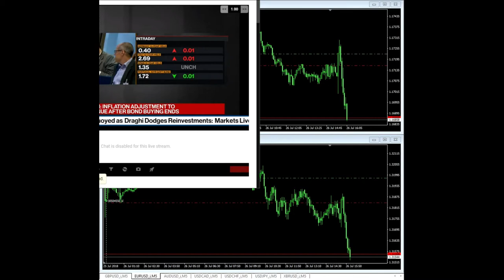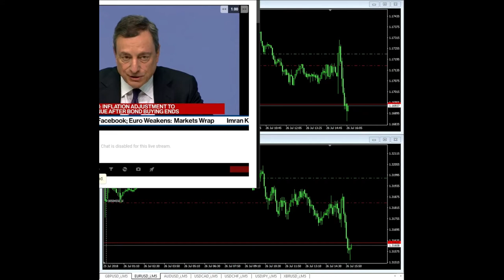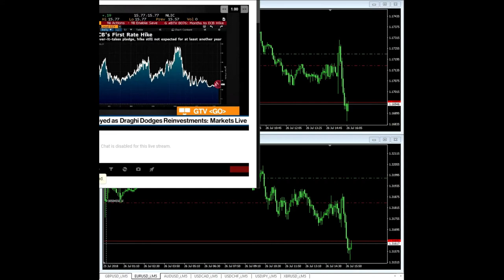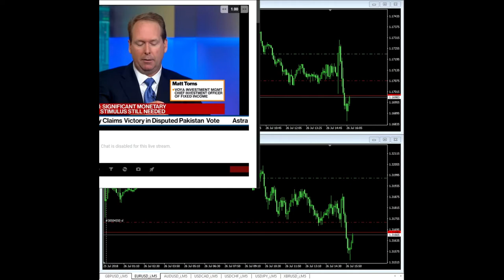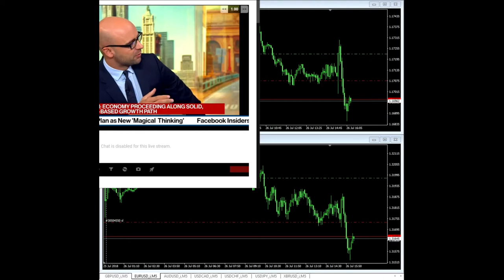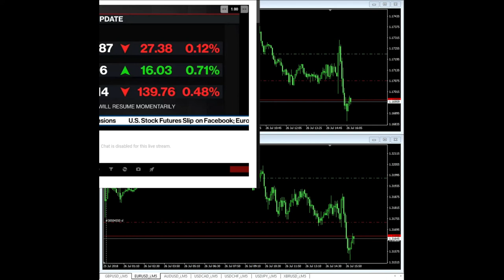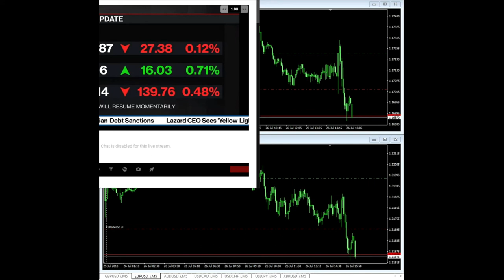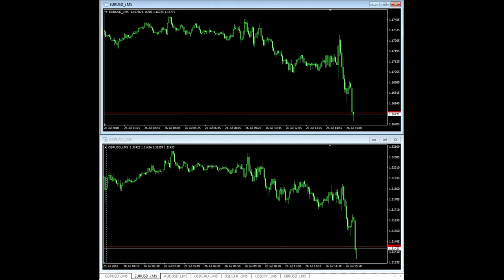ECB Conference 260718